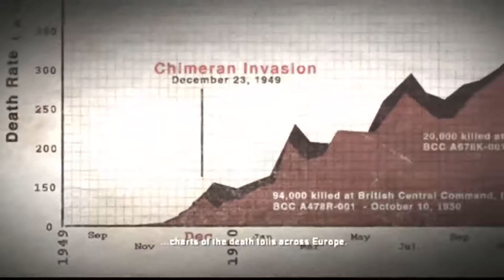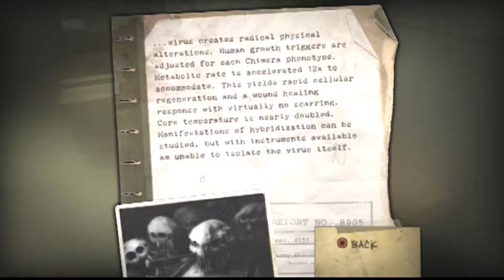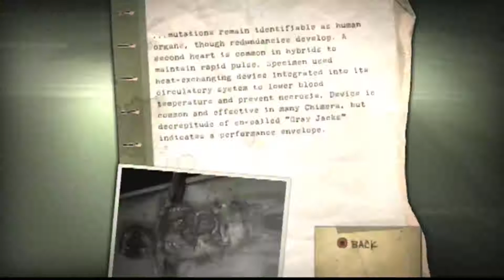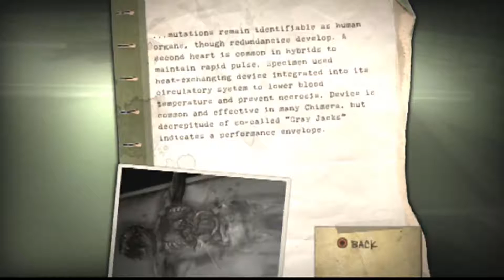Resistance Ep. 7: Well I Was There and I Saw What You Did (My Best Friend Phil)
OH I WANT YOU TO WANT ME! OH I NEED YOU TO NEED ME! I'D LOVE FOR YOU TO LOVE ME!

Let's all just take a moment to acknowledge the fact that Phil helped me finally finish the level. This noble sacrifice bought me the time I needed to form a counter attack... Rest in Piece my friend. I shall never forget your courage... your boring NPC dialogue. and your eyes. YOU SHALL BE AVENGED!
Hey, hi, ho and howdy ladies and gentlemen! Here we are again with yet another new series here on the channel. This time it's Resistance. There here is my first venture into the world of console game recording, despite console gaming itself being my primary source of well. Gaemzzzzsesss. So sit back, relax as much as one can while watching some random loser on the other side of the world shoot stuff in the face, and enjoy some stuff and things.

I really quick want to give a massive shout-out and thanks to Emdasche for making the music used in this video. They made fantastic music and allowed the free use of it. Be sure to check them out and give them some love because boy-howdy do they deserve it.

The song used was:
"Pokémon OR/AS - Decisive Battle! Vs. Lorekeeper Zinnia - Remix" Emdasche (Used In Outro)